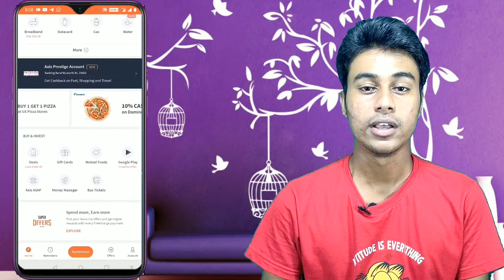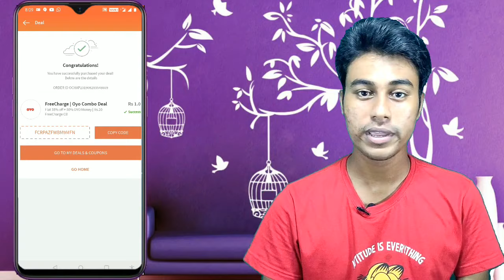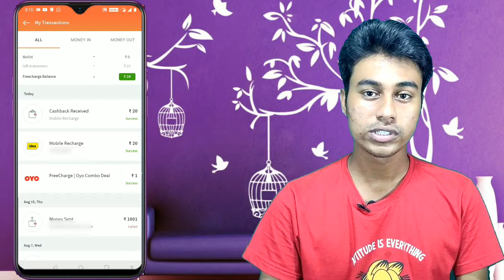Free Recharge Loot - ₹80 Free For All User || Free Recharge Tricks